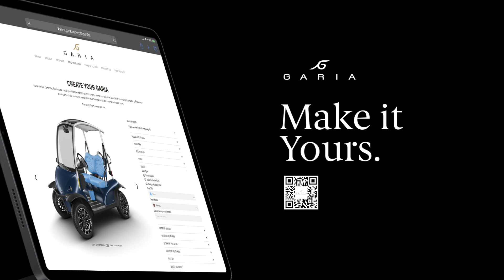Garia Luxury Golf Car on location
The Garia Golf Car stands apart with the automotive design and bespoke options. How would you design yours?